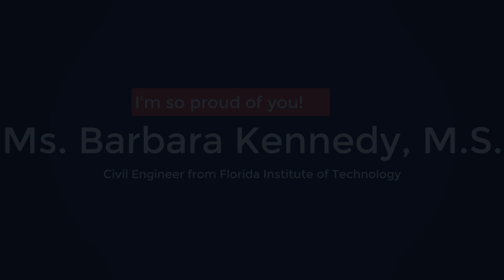Barbara Graduation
way to go Barb!